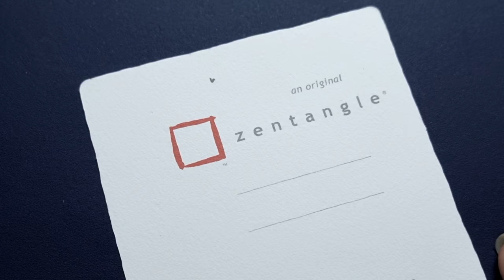Inktober Tangles 2021/Day5/Ayame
This is Day 05 of the Inktober Tangles for 2021 and the pattern is Ayame by Emiko Kaneko, CZT.
I get a lot of inspiration from Emiko Kaneko.
I am happy to be able to draw her pattern, Ayame.​